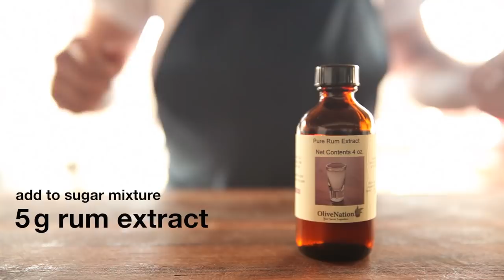This Is the Best Eggnog Ever